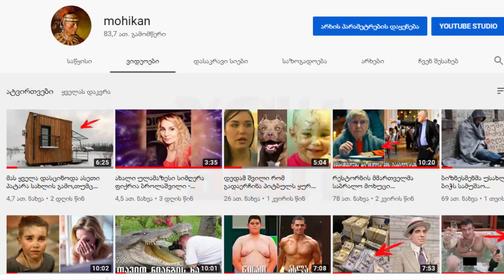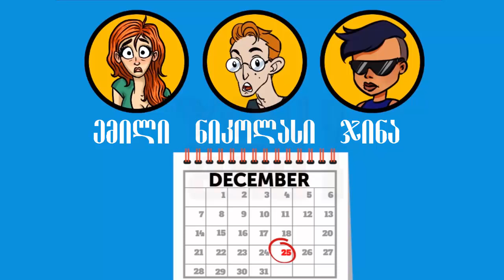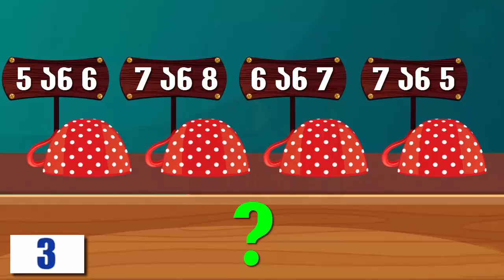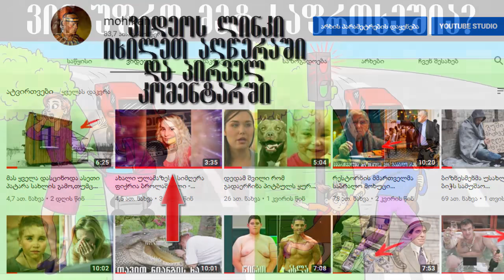სრულიად ახალი ამოცანები რომლებიც თქვენი გონების დაძაბვას გამოიწვევს (+ბონუსი)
ხანგრძლივი პაუზის შემდეგ ისევ მოვედი ამოცანებით,უყურეთ,იმსჯელეთ და დაწერეთ კომენტარებში რამდენს გაეცით სწორი პასუხი!